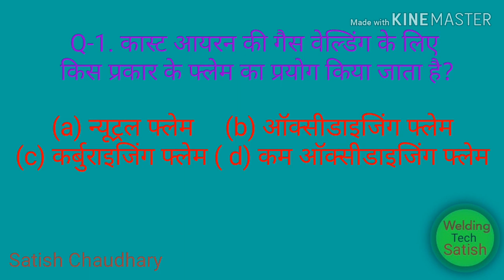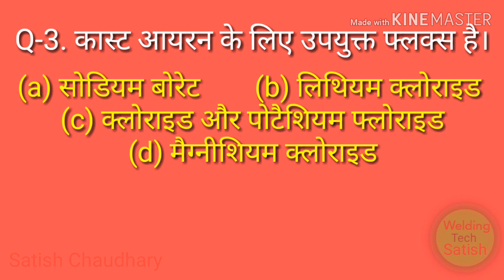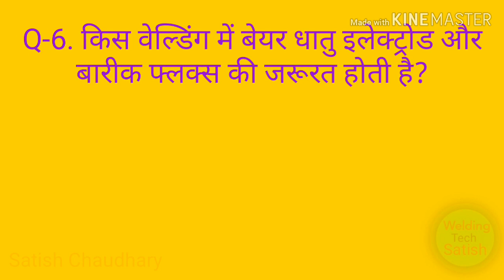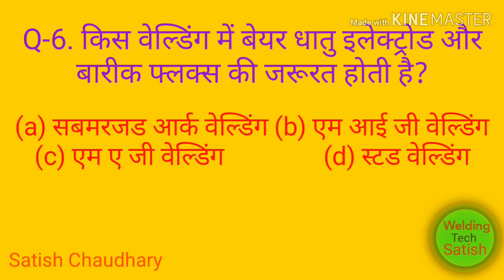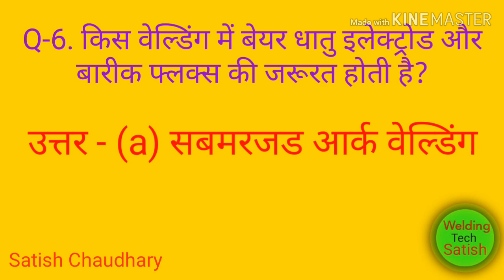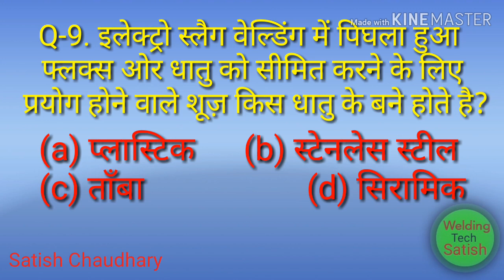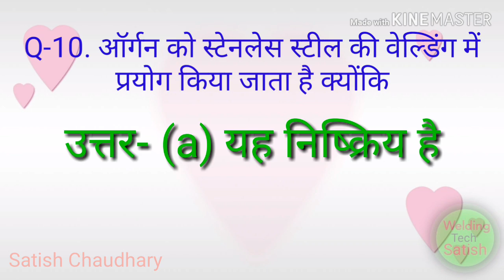ITI WELDER THEORY QUESTION AND ANSWER Part 23( hindi)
is video me aapko iti welder theory question and answer part - 23 (hindi) ke bare me bataunga

Regards,
Satish Chaudhary ( Instructor )
Govt. I.T.I.